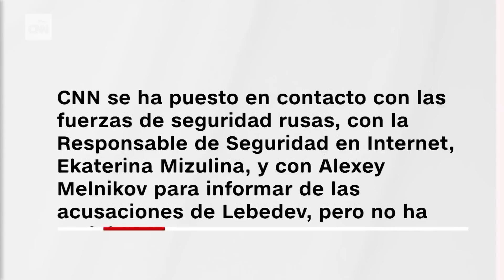Resumen en video de la guerra Ucrania - Rusia: 13 de octubre de 2023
📌  Resumen
00:00 Rusia continúa sin éxitos en la ofensiva contra Avdiivka, en Donetsk
01:15 Putin rompe el silencio sobre el ataque de Hamas a Israel
03:58 Estrella de TikTok dice que fue torturado por publicar este video